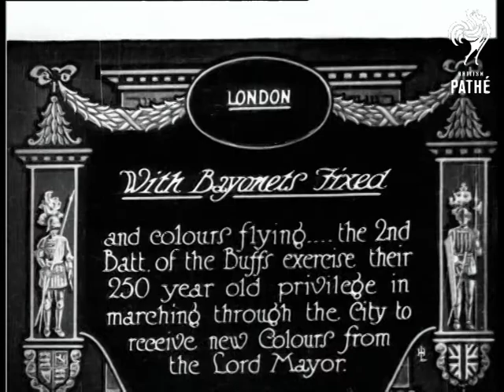With Bayonets Fixed (1928)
Full titles read: "With Bayonets Fixed - and colours flying... the 2nd Batt. of the Buffs exercise their 250 year old privilege in marching through the City to receive new Colours from the Lord Mayor".

London.

L/S of soldiers of the Royal East Kent Regiment, 'the Buffs', marching along a street in the City of London; crowds of people watch.  M/Ss of the soldiers marching about a parade ground as the Lord Mayor of London and other dignitaries watch.  L/S of a clergyman blessing the flag; a soldier stands with the new flag before the troops.
 FILM ID:736.01